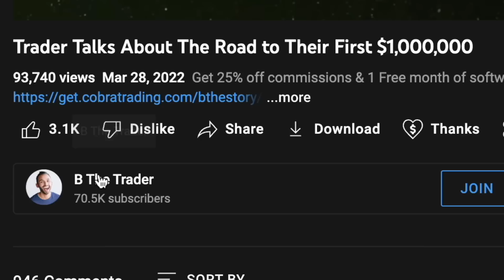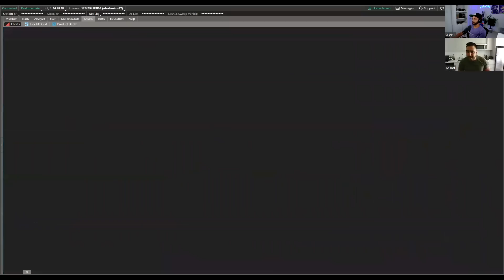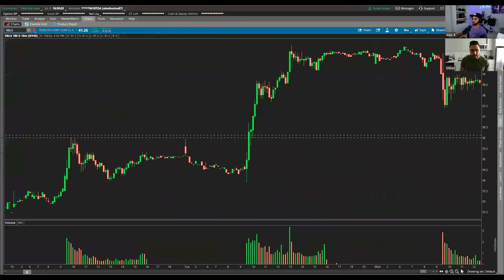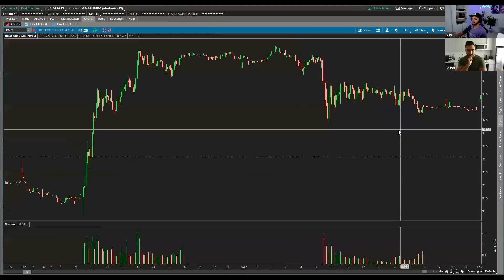Google Employee Discovers His 7 Figure Side Hustle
Milad is a hard-working, current full-time Google employee and trader. Over the past year, Milad has taken nearly every course known to traders. He has dedicated the past year to growing his journey through the help of mentors and training. He loves the act of trading and envisions himself quickly approaching the seven-figure mark. Like many, Milad has found himself in the up and downs of trading. Enduring the red days is detrimental to your success. We dive into Milad's process and analyze his techniques and plans for moving forward. Listen to this one-on-one session and sign up for your own!

The B The Trader Show is on all podcast platforms